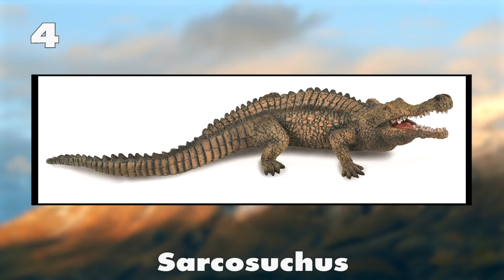10 อันดับ สิ่งมีชีวิตยุคก่อนประวัติศาสตร์ที่ไม่ใช่ไดโนเสาร์ (ไม่น่าเชื่อ )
เชื่อหรือไม่ว่าสิ่งมีชีวิตยุคก่อนประวัติศาสตร์อย่างไดโนเสาร์ยังไม่ใช่สัตว์ที่น่ากลัวที่สุด แต่แน่นอนว่าบางตัวก็น่ากลัวอยู่ แต่จะมีสิ่งมีชีวิตหรือสัตว์อะไรนั้น  มาหาคำตอบได้ในวิดีโอนี้เลยค่ะ

ถ้าคุณชื่นชอบวิดีโอนี้ อย่าลืมแสดงความคิดเห็น กด like  และกดติดตามกันได้นะค่ะ
ขอบคุณที่รับชมวิดีโอของเรา TopSib Thailand